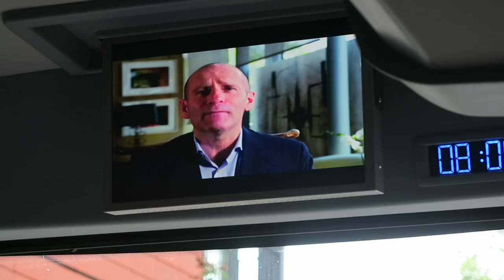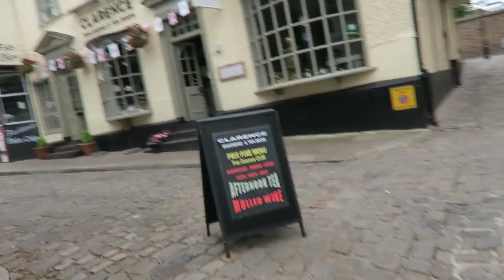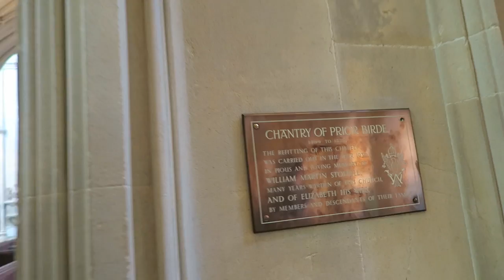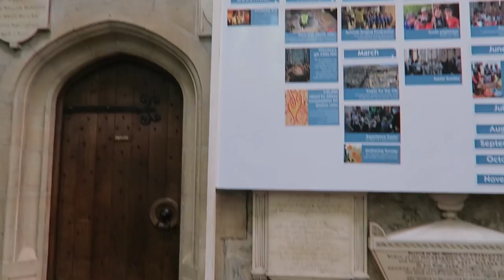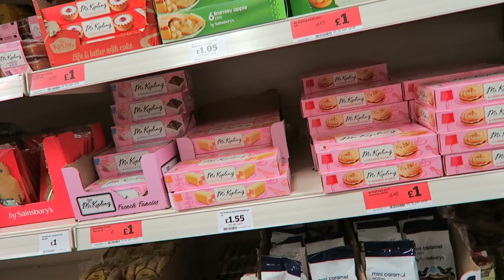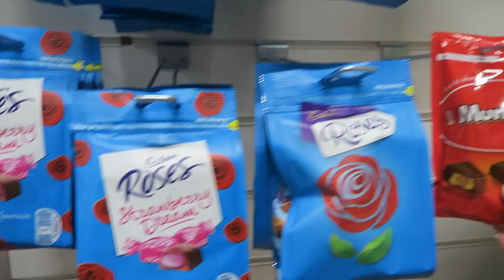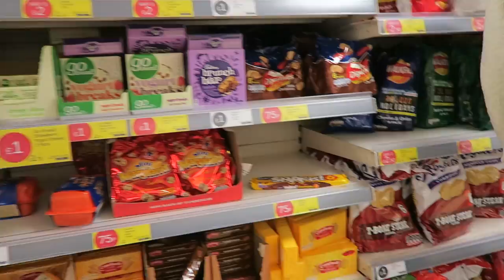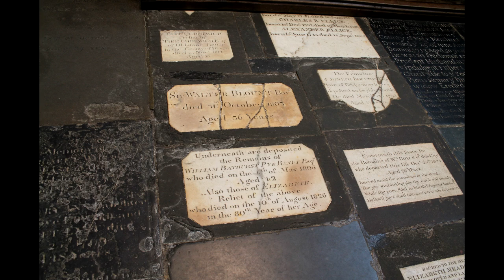London: Day 9 Starting Trafalgar Coach Tour England and Scotland Heritage: Windsor, Bath, Bath Abbey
On Day 9 of our vacation, we are starting our Trafalgar Coach Tour called, "England and Scotland Heritage Tour". In this video, we visit
Windsor, Bath, Bath Abbey, Bath Abbey gift shop, Sainsbury's, Poundland, The Fudge Factory, Marks & Spencer and walk around the towns.